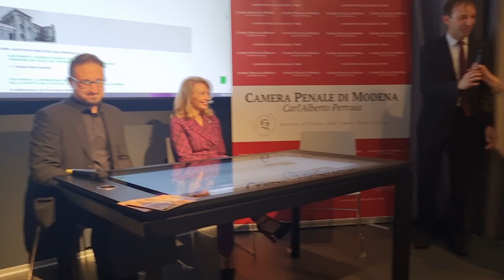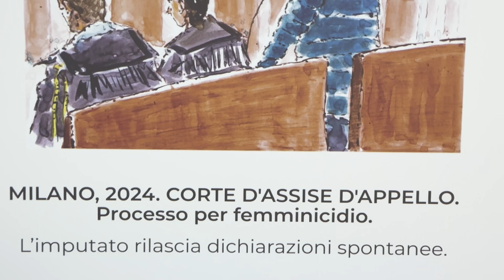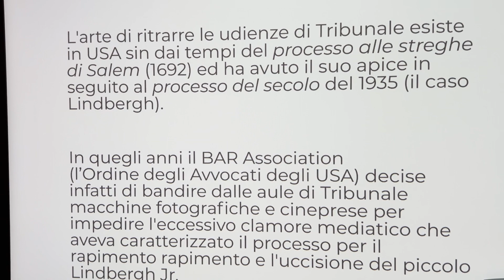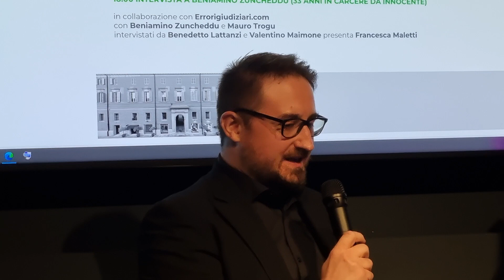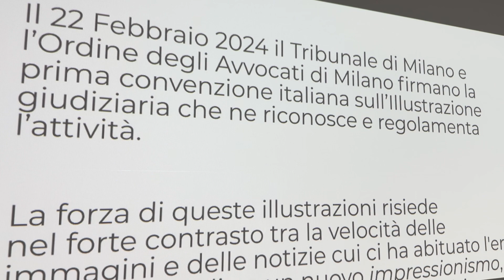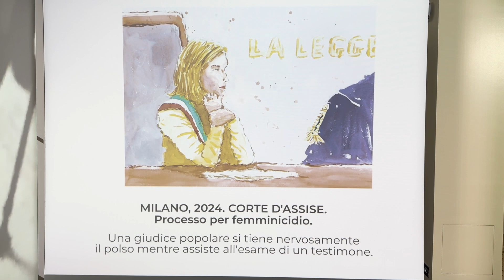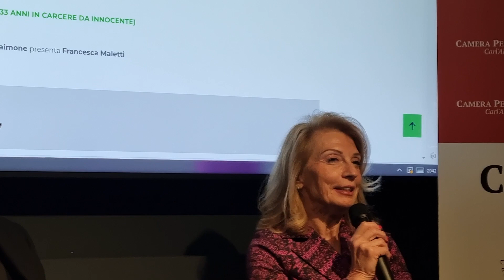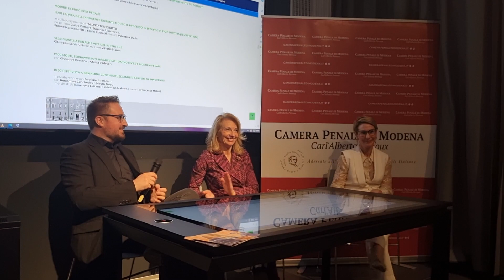Presentazione mostra: "Le vite nella giustizia: lo sguardo intimo delle illustrazioni giudiziarie"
Presentazione della mostra "Le vite nella giustizia: lo sguardo intimo delle illustrazioni giudiziarie"
La presentazione ha avuto luogo alle ore 20 all'Ex Albergo Diurno di Modena, Sabato 18 Maggio 2024.

A cura della Camera Penale di Modena Carl'Alberto Perroux
Presenta Marco Tarantini
Con l'illustratore Andrea Spinelli e Francesca Nanni
Intervistati da Diletta Giuffrida